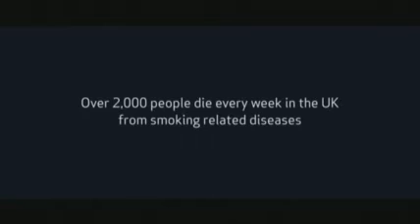2008 Smokefree campaign: Scared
2008 campaign designed to encourage parents to stop smoking by targeting them through their children's fears or concerns.